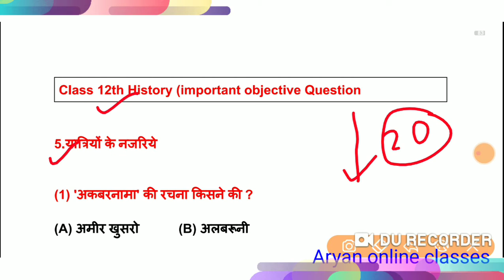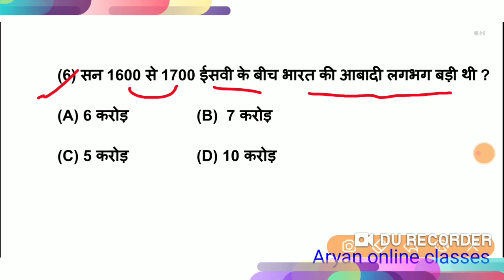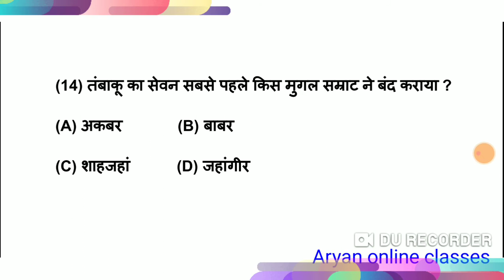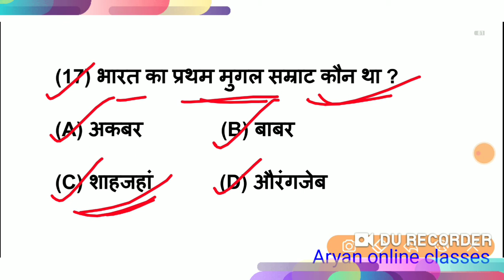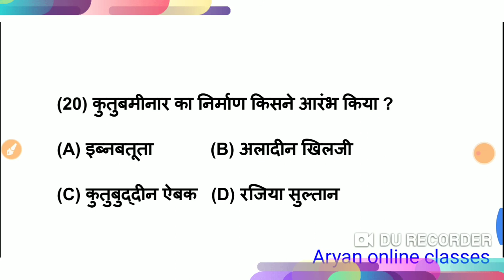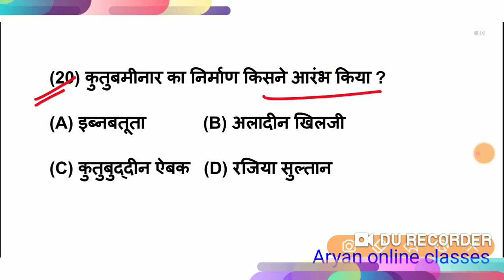Class 12th History ||यात्रियों के नजरिये || important objective question ||v.v.i questions chapter 5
namaskar dosto mai aryan sharma aaplog ka aryan online classes me bahut bhut bahut suwagt karta hu
◆◆ बिशेष तैयारी के लिये हमसे जुड़े रहे

हम से जुड़ने के लिये नीचे दिये गए लिंक पर क्लिक करे

class 12th history chapter 1 important questions
class 12th history chapter 9class 12th history chapter 10
class 12th history chapter 1 question answers
class 12th history chapter 1 objectiveclass 12th history important question
class 12 history important question answer
class 12 history important questions with answers in hindi
class 12 history important notes
12th class history important question in hindi
12 class history important question in hindi
nios class 12 history important questions
class 12 history most important questions 2020 long question
nios class 12 history important questions with answers… objective questions
… objective questionclass 12th history objective question
12th class history objective questions and answers 2020
class 12 history ka objective
class 12th history chapter 1 objective

12th HISTORY BOARD EXAM 2021|| CLASS 12th HISTORY  CHAPTER -01  2021|| 12th HISTORY SYLLABUS 2021,